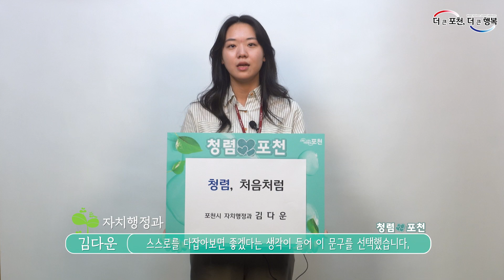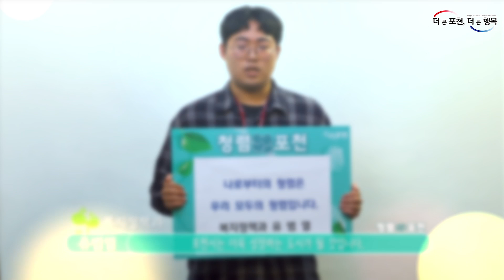2023년 포천시 공직자의 청렴 다짐들을 공개합니다!! "청렴 다짐 릴레이"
포천시 전 직원들에게 전하고 싶은
공직자들이 생각하는 청렴메시지!

청렴한 도시 포천을 만들어 가기 위한
"포천시 청렴 다짐 릴레이"

청렴한 포천을 위한 포천시 직원들의 메시지를 들어주세요!!!